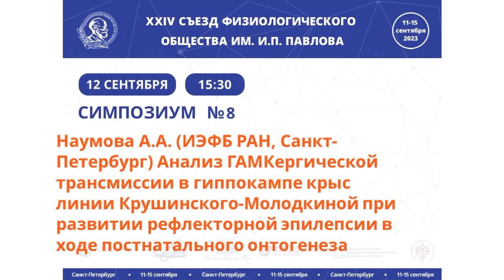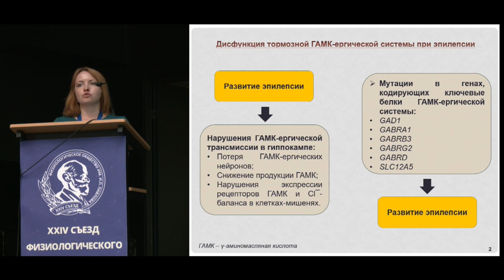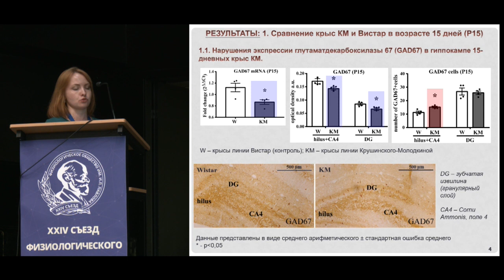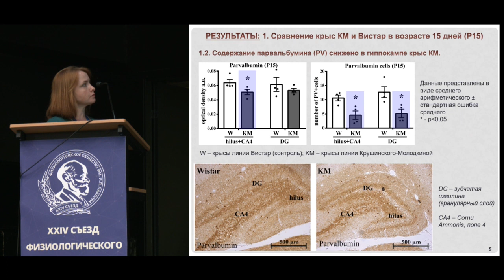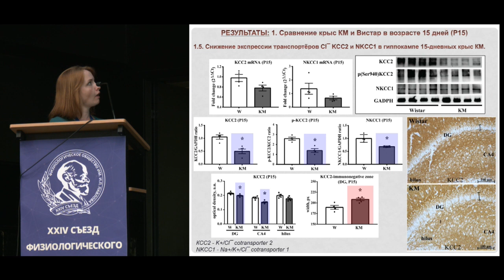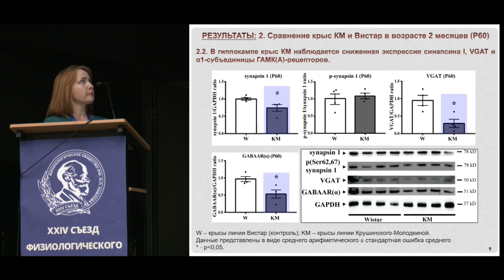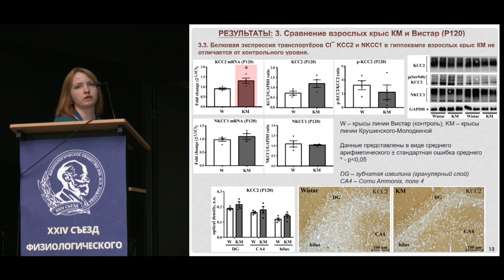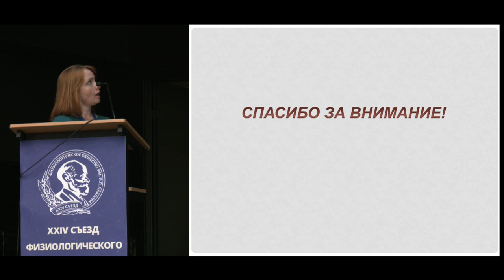Анализ ГАМКергической трансмиссии в гиппокампе крыс линии Крушинского-Молодкиной при эпилепсии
Наумова А.А., Ивлев А.П., Черниговская Е.В. (ИЭФБ РАН, Санкт-Петербург) Анализ ГАМКергической трансмиссии в гиппокампе крыс линии Крушинского-Молодкиной при развитии рефлекторной эпилепсии в ходе постнатального онтогенеза